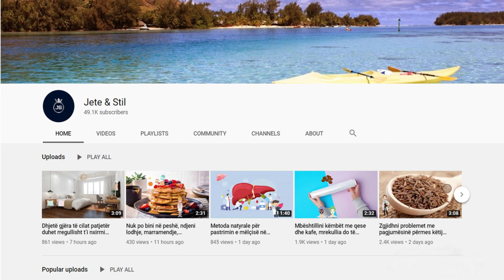Mbani larg 1 nga problemet që prek moshat mbi 30 vjeç, hani vetëm disa kokrra bajame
Marramendja dhe të vjellat e shkaktuar nga diçka që shkon k eq në veshin e brendshëm, apo nga migrena mund të bëjë që edhe detyrat më të thjeshta të duken të frikshme. Ndiheni të dobët dhe të pafuqishëm, duke dashur vetëm një zgjidhje sa më të shpejtë. Sot është dita juaj me fat pasi më poshtë keni disa zgjidhje që mund të bëni në shtëpi

Dizziness and vomiting caused by something going wrong in the inner ear, or by migraines can make even the simplest tasks look scary. Feeling weak and powerless, just wanting a solution as fast as possible. Today is your lucky day as below you have some choices you can make at home